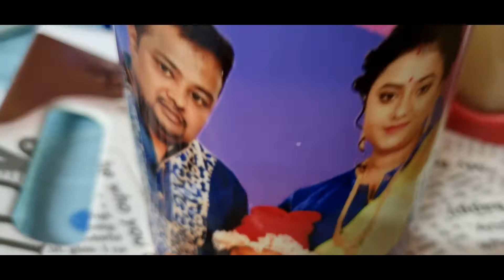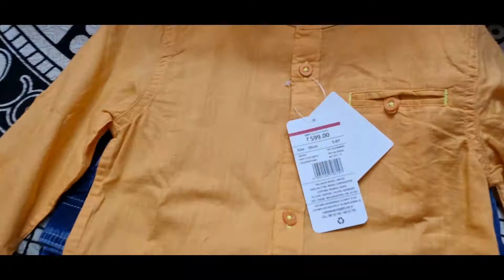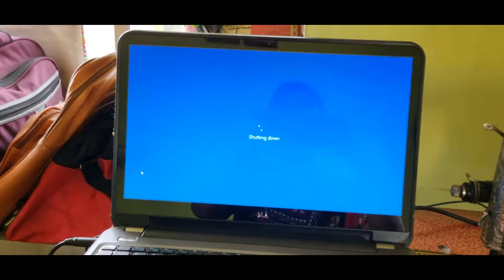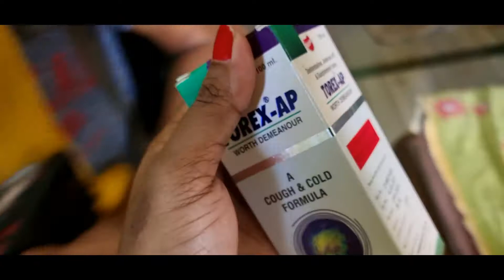হটাৎ সোনার দোকানে গেলাম কি বানাতে?pre pujo shopping😊প্রথমবার জামাই ষষ্ঠী খেয়ে এমন অবস্থা হবে ভাবিনি😢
দিদি আর আমি বেরোলাম কেনাকাটা করতে।হটাৎ সোনার দোকানে গেলাম কি বানাতে?pre pujo shopping😊প্রথমবার জামাই ষষ্ঠী খেয়ে এমন অবস্থা হবে ভাবিনি😢 কি কি shopping করলাম আমরা ?বারাসাত এসেই কেনাকাটা চালু করে দিলাম। শপিং vlog। সাড়ে তিন ঘণ্টা ধরে কি কি কেনাকাটা করলাম আমরা?শরীরটা খুব  খারাপ হওয়ায় রাতে ঘুমাতে পারলাম না হটাৎ সোনার দোকানে গেলাম কি বানাতে?
# Way of Nipa's Life#     # bengali vlog#